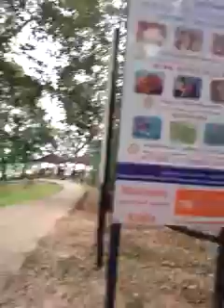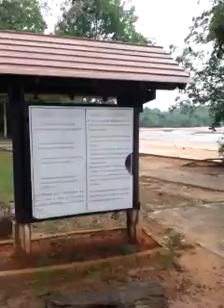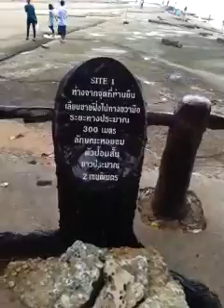Fossil Seashell Beach Krabi Thailand - SEASHELL GRAVEYARD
Krabi Thailand

Fossil Shell Beach (literally Seashell Graveyard), is located at Ban Laem Pho in Krabi, in the vicinity of Hat Noppharat Thara - Mu Ko Phi Phi National Park. Susaan Hoi is a matter of curiosity and although visitors to Susaan Hoi are told that there exists only two other similar sites in the world.

I am from Pakistan, I love traveling and I have traveled to many countries..but my most favorite country is Thailand and then comes the Philippines, there are more 7 thousands beautiful,exotic  and tropical islands in the Philippines. I have been to Thailand several times since 2010. Traveling is something which teaches you many new things in your life and opens a ways in your life to see, taste and experience the things you have never done in your life before. Check my travel videos on my channel.